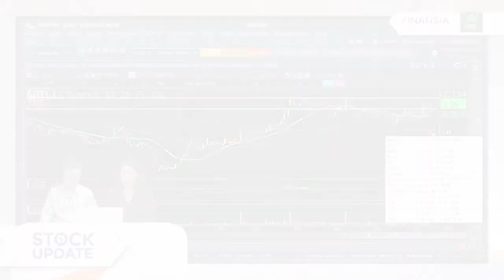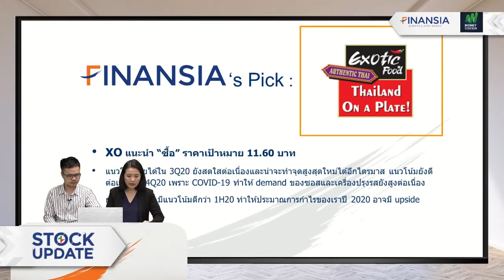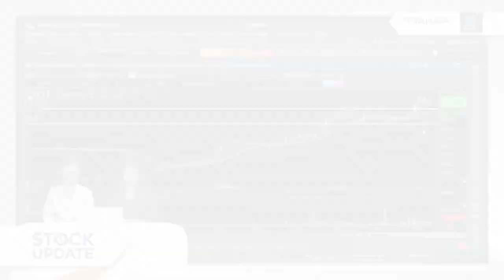หุ้นเด่น Finansia 15 ต.ค.20 : XO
✏️ คาดกำไร 3Q20 สดใสและมีโอกาสทำ New High และดีต่อเนื่องใน 4Q20 จากความต้องการเครื่องปรุงรสที่ยังสูง ประมาณการอาจมี Upside และเป็นหุ้นกลุ่มอาหารที่มีความผันผวนต่ำ

Note: กรรมการอิสระของ Finansia เป็นกรรมการอิสระของ XO